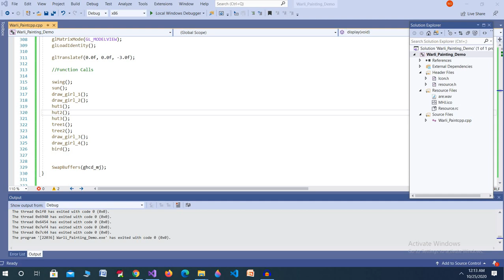“Warli Painting” by Mahesh Joshi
Group Name : Blend

Description :
This demo is about the nature scene of a tribe where the Sun is raised and a few huts are there. Girls are playing on a swing and a few girls are wandering here and there. In this demo, I have used OpenGL basic primitives like GL_TRIANGLES, GL_POLYGON, GL_LINES etc.

Film : Chaukat Raja
Song : Ek Zoka
Singer : Asha Bhosale

Technology Used :
Rendering Technology     - OpenGL
Windowing                - Win32SDK
OS                       - Windows 10
Language                 - C